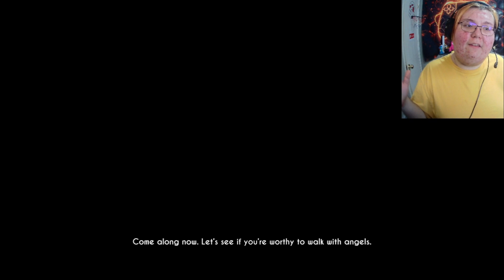I got attacked!!! 😮 (Bendy and the Ink Machine)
Bendy and the Ink Machine is an episodic first-person survival horror video game developed and published by Joey Drew Studios Inc. under the name of the game's in-universe animation studio Joey Drew Studios Inc